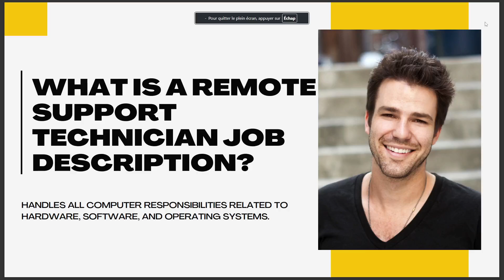WHAT IS A REMOTE SUPPORT TECHNICIAN JOB DESCRIPTION